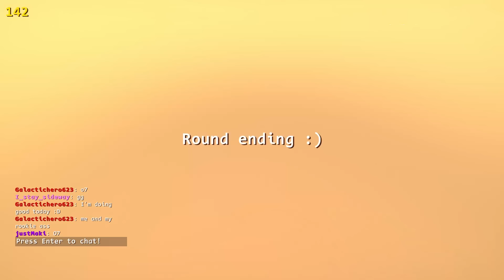The First Troll Map - Zeepkist Cup of the Day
Thanks to Hydro for making this weeks cup of the day map.

If you want to participate in any Zeepkist Cup of the Day events join the CTR discord for scheduling. I'll post the day before when these events are being held.

Timestamps
0:00 Warmup
9:10 Knockout Rounds